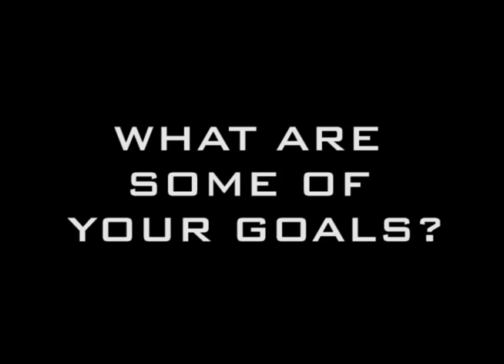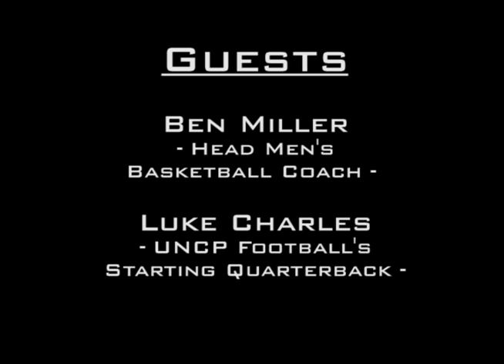Black & Gold Report Season 4, Episode 15, Part 4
Fourth part of the 15th episode (season 4) of the Black & Gold Report. Original airdate on December 1, 2012.